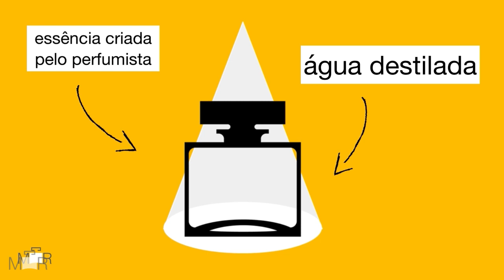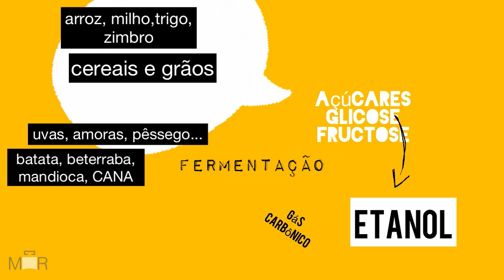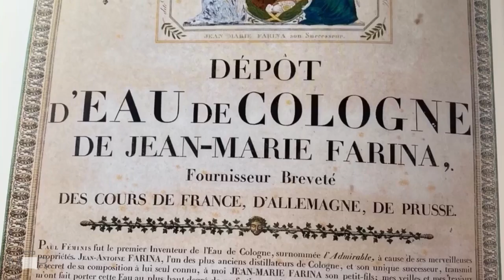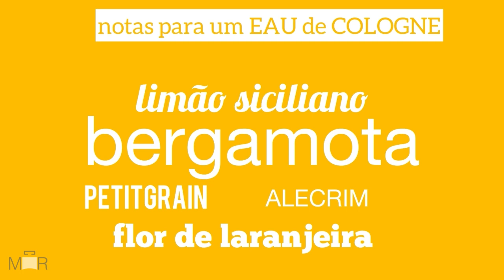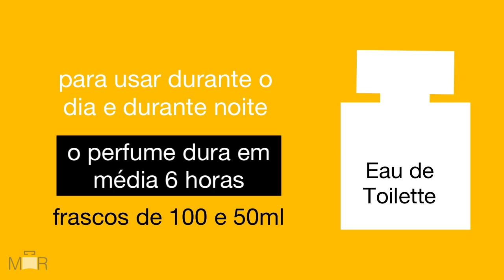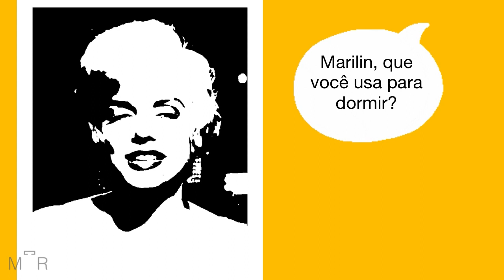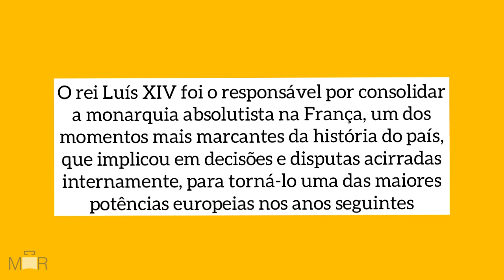3 ou 4 coisas sobre CONCENTRAÇÃO DE PERFUMES edt, edp, edc, parfum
CONCENTRAÇÃO DE PERFUMES
4 ou 5 coisas sobre perfumes alcóolicos
EdC, EdT,EdP e extrato de perfume
PERFUMES ALCÓOLICOS

O que é perfume, o que é colônia?
Para o perfumista o termo PERFUME é usado para qualquer
Essência que ele crie independente se é para um produto para casa, para as roupas, para o corpo ou para ser vestido (perfume é figurino e aqui falo de colônias.

O grande publico conhece o termo PERFUME como COLÔNIA – então chamemos de essência a criação do perfumista.

A formula de uma colônia contém basicamente:

ESSÊNCIA
ÁLCOOL ETILICO 96 GL
ÁGUA DESTILADA

A essência é solúvel no ETANOL ou ÁLCOOL ETILICO 96 GL  e insolúvel em água.
Uso um pouco de água na formula para suavizar o efeito do álcool na pele (álcool desidrata)

PORQUE USAR O ÁLCOOL EM PERFUMES?
Porquê seu odor é neutro – se for de boa qualidade.
Porquê é volátil e ajuda a revelar e evaporar a fragrância.
Porquê a maioria dos óleos essenciais são solúveis em álcool.

COMO SE PRODUZ O ÁLCOOL ÉTILICO?
Por fermentação – um dos mais antigos processos DE BIOTECNOLOGIA!

PORQUÊ SE TEM COLONIAS EM DIFERENTES CONCENTRAÇÕES?
Para diferente formas de perfumação:

- Notas mais frescas e leves que usamos para tomar um BANHO DE CHEIRO são apresentadas em forma de EdC ou EAU DE COLOGNE.
Dosagem em torno de 4% de essência para usar depois do banho

- Notas mais encorpadas, porém ainda frescas, para usar durante o dia são as EDT ou as EAU DE TOILETTE as ÁGUAS DE TOUCADOR.
Dosagem em torno de 7 a 12% de essência

- Para a noite ou dias frios as EDP ou EAU DE PARFUM são as mais indicadas. Aqui as notas de corpo de base são mais pronunciadas e o frescor menor.
Dosagem em torno de 13 até 20% de essência

E os EXTRAIT DE PARFUM ou PARFUM – apenas 2 gotinhas e como perfume é figurino você estará VESTIDA PARA MATAR.

Cada uma dessas versões de Colônias tem sua história, vem que eu te conto nesse novo episódio de SINAIS DE FUMAÇA!